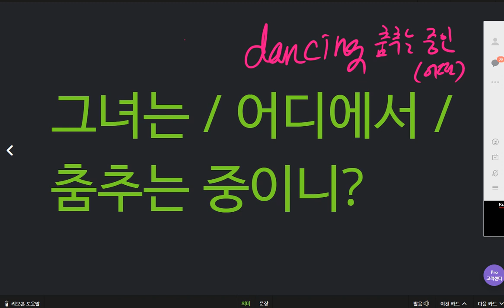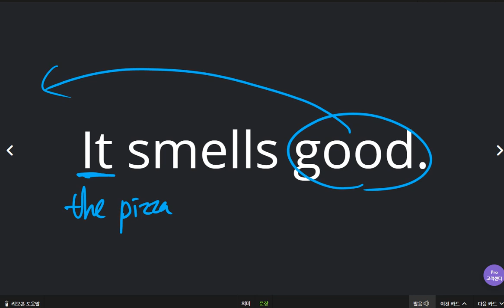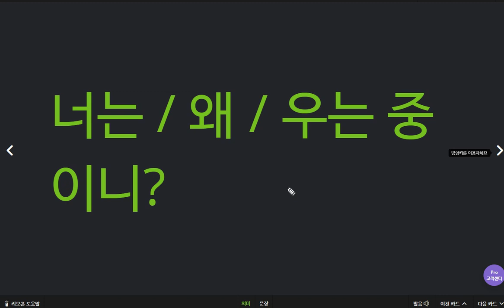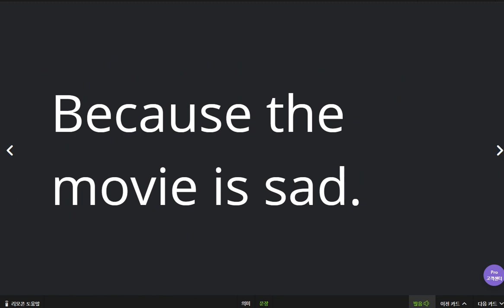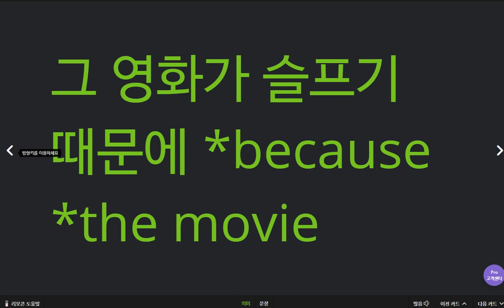김지호 2020 04 21